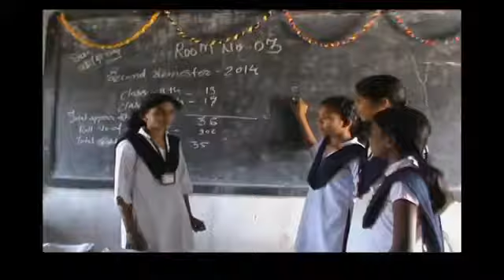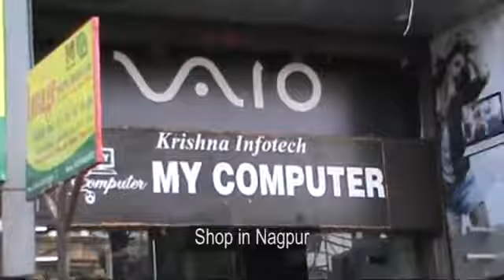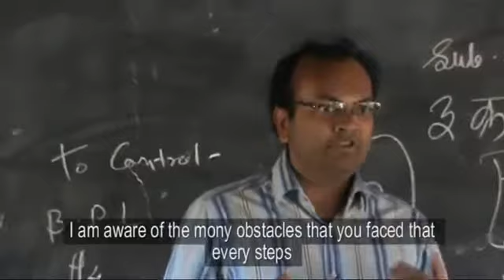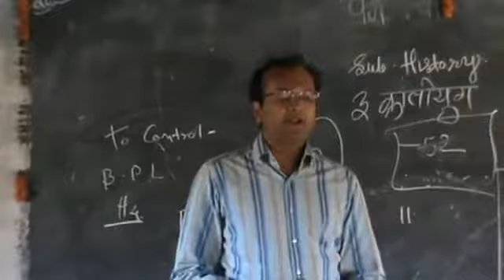indira high school salaikala wardha from YouTube